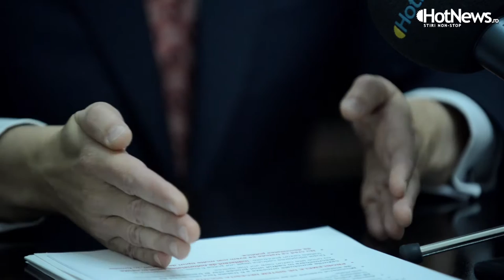Interviu cu ministrul educatiei, Adrian Curaj - partea a III-a